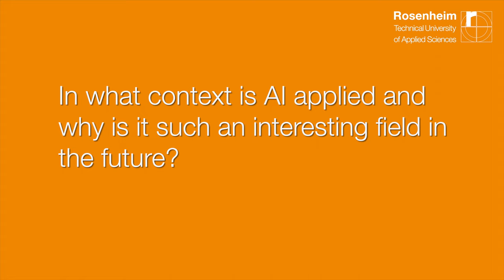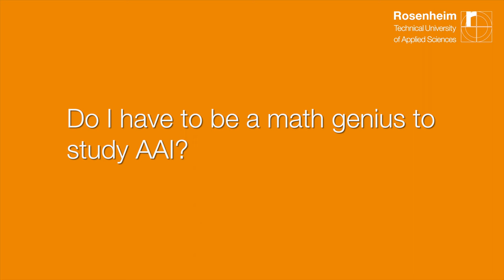Teaching computers - what to expect from studying Applied Artificial Intelligence in Rosenheim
Machine Learning, Data Science, Cloud Computing and Robotics - Artificial Intelligence (AI) is on everyone's mind. But what exactly is Artificial Intelligence? Why is AI an interesting field in the future? Check out the interview with Prof. Dr. Marcel Tilly, head of the Bachelor's degree programme Applied Artificial Intelligence, at Rosenheim Technical University of Applied Sciences. Furthermore Prof. Tilly talks about the key objectives of the programme, its study structure as well as job opportunities.

Find out more about the Bachelor's degree programme taught in English

Drone and film recordings: Maik Jäkel
Speaker: Franziska Ball